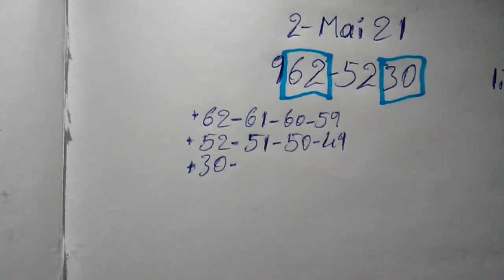Kalkil bòlèt sa kite bon dèyè ooh mw sezi gade li bay 2 lo 🔥 bingo:62.30💥🔥 biw biw